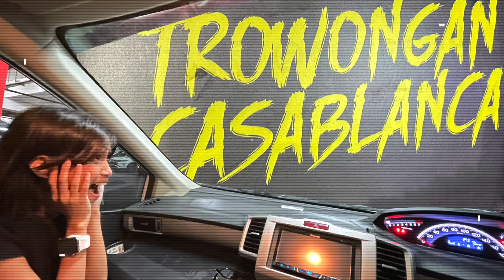SEREM & BIKIN PANIK !! - Masuk Di Terowongan Casablanca❗️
Nahh ini dia..Sahabat Quinn banyak yang request video aku masuk ke Terowongan Casablanca..selain banyak teriak-teriak nonton sampai habis ya buat lihat penampakan dan keseruan bareng TheSalmans.
Yay.. Happy Watching
Semoga suka videonya ya